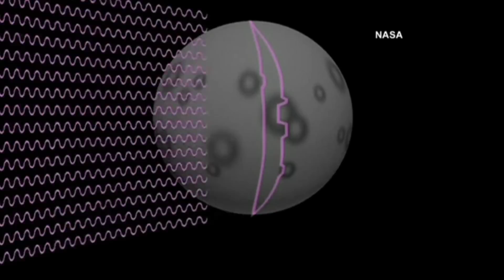Earth to dodge Halloween asteroid flyby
CBC's Bob McDonald talks about the Great Pumpkin, an asteroid twice the size of a sports stadium that will hurtle past Earth, narrowly avoiding a collision